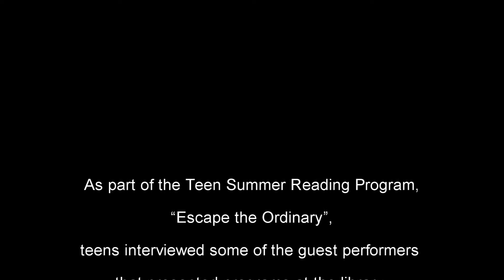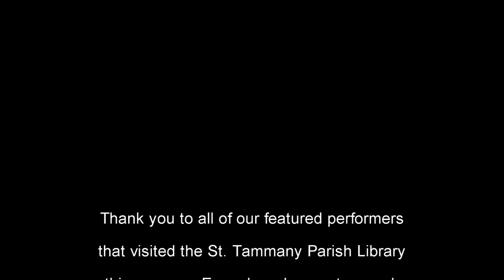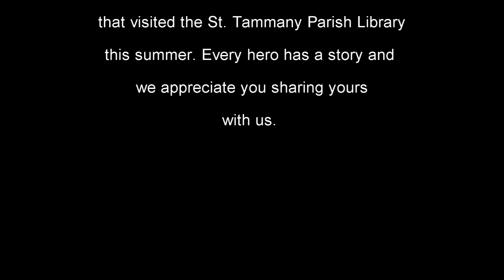TVC interviews Summer Reading Guest Presenters STPL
Check out these interviews with some of our Summer Reading Special Guests.  Interviewed by members of the West Teen Volunteer Council. This video features Sherri' Hansen of Culinary Kids Northshore, Frank Levy of Stories in Motion, art instructor Jennifer Schumacher Waller, and Raihan Alam from Didgeridoo Down Under.